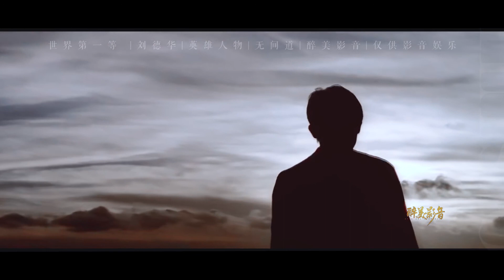经典歌曲《世界第一等》，律动流畅的旋律，堪称闽南歌曲中的经典